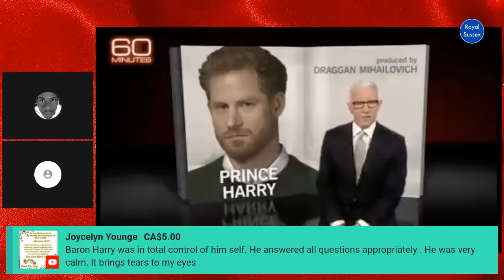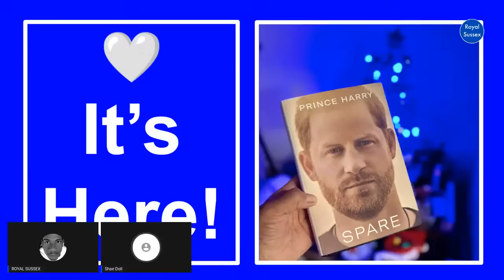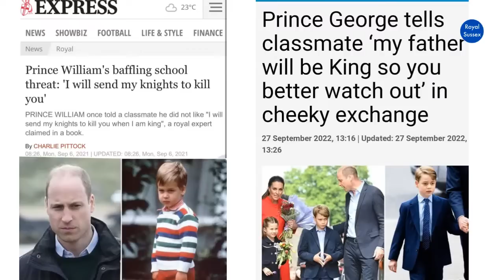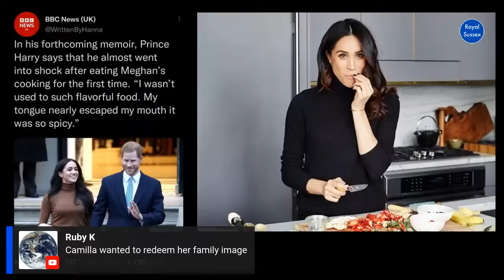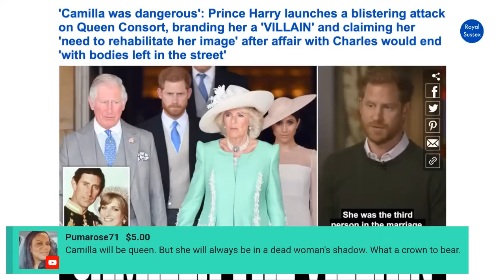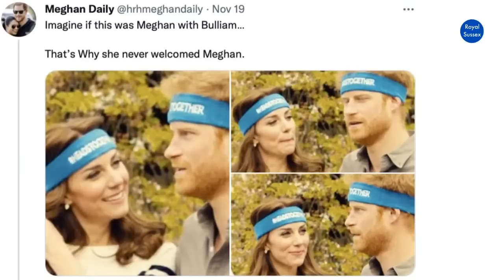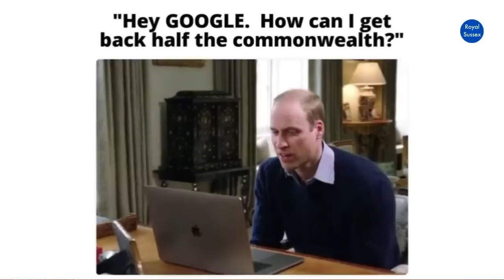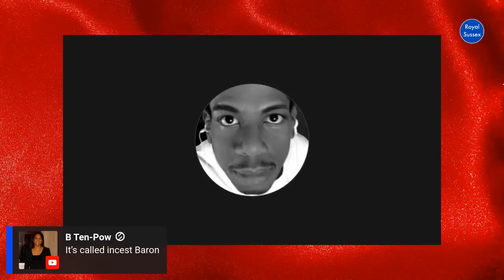Prince Harry with Anderson Cooper Review